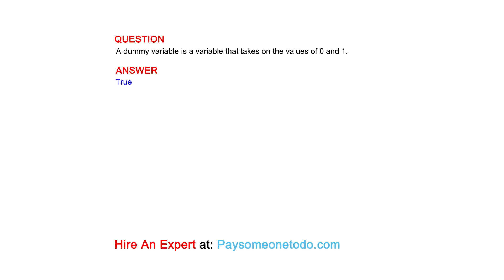A dummy variable is a variable that takes on the values of 0 and 1.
QUESTION